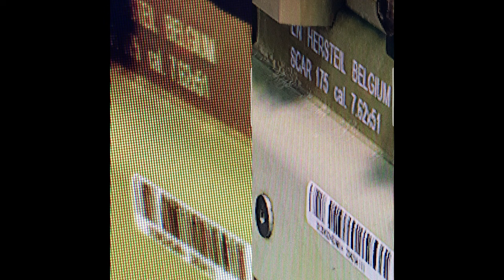1080p vs 1440p vs 2160p (4k) Pixel Density Comparison PPI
1080p vs 1440p vs 2160p (4k) Pixel Density Comparison Video.
shot with my S9+ at the highest recording options.
4032x3024 12mp
Only a couple inches from each screens and zoomed to fit and resized and put together in Pixlr app, side by side